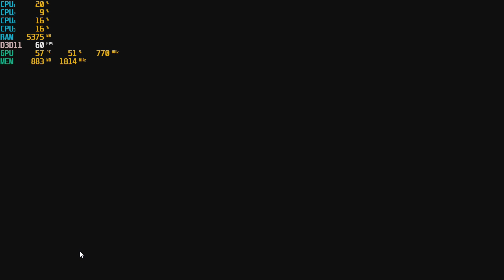Apex Legends with the Nvidia GTX 460 + AMD A8 5500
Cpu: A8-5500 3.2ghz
Gpu: Nvidia GTX 460 1gb Gddr5
Ram: 8gb 1600hmz (overclocked to 1866mhz) ddr3